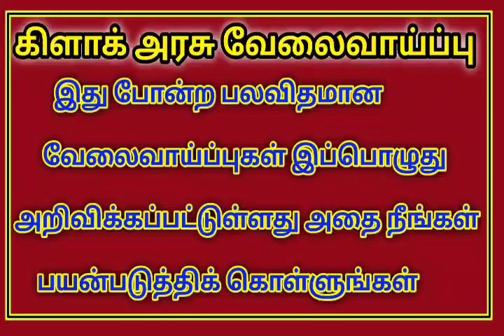திடீர் வேலை வாய்ப்பு அறிவிப்பு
நாங்கள் கொடுக்கும் லிங்க் (link) ஓபன் ஆகவில்லை என்றால் நீங்கள் கூகுளுக்கு சென்று govjobskumaravel என்று டைப் செய்து பாருங்கள் Notification இருக்கும்

U channel = @government